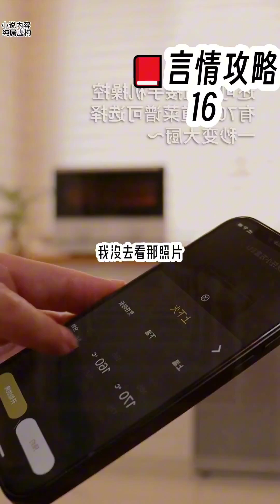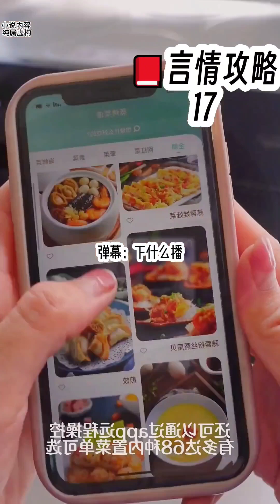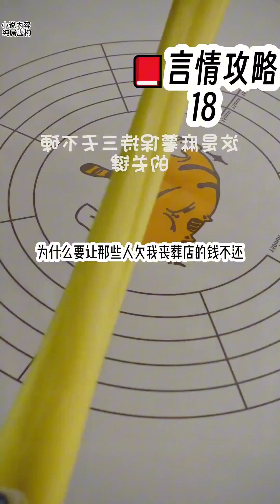《言情攻略15-18》完整版现代言情爽文😂时长53分钟🔥🔥🔥 蹲厕必备＃文荒推荐＃宝藏小说＃小说推荐＃一口气看完